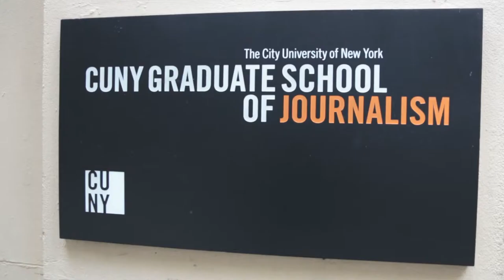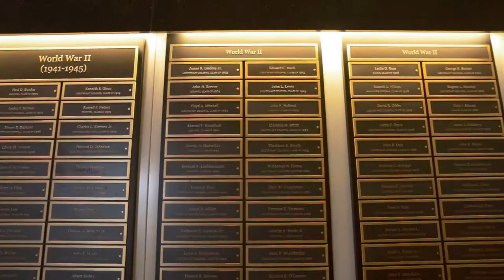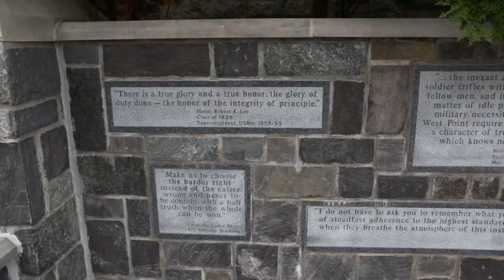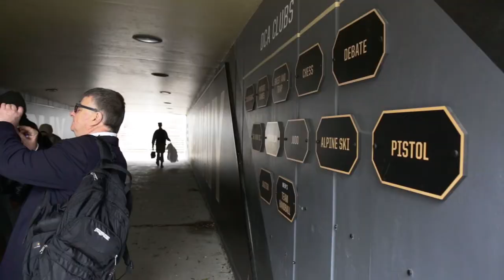Visit to West Point Military Academy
On May 1, 2017, students at CUNY J-School- Conflict Reporting Class- visited the West Point Military Academy, where Major Chad Fitzgerald, an international relations instructor at the West Point Department of Social Sciences,  guided on its 16,080-acre campus.